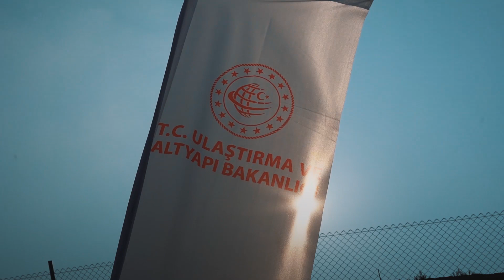Emek-Bursa Metro Hattı Temel Atma Töreni